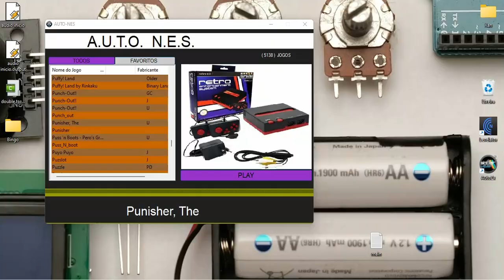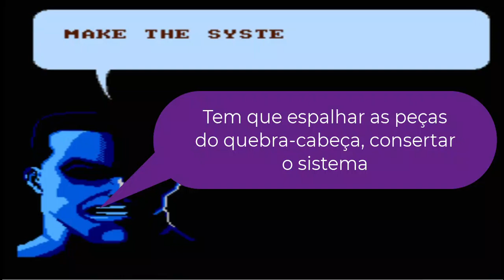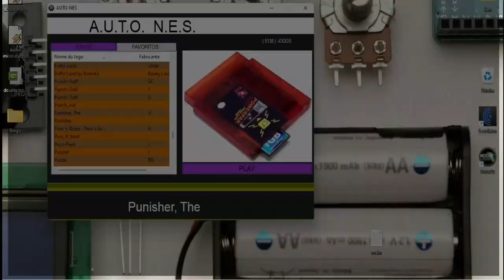The Punisher Nes Game Play